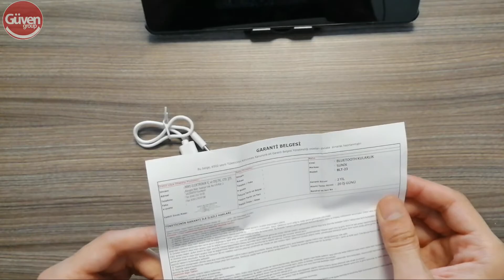Sunix BLT23 True Wireless Bluetooth Kulaklık 5.0 Kutu Açılımı ve İnceleme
Merhaba Değerli Güven Grup takipçileri Sunix BLT23 True Wireless Bluetooth Kulaklık 5.0 ürününe ve tüm telefon aksesuarları ihtiyacınızı sitemizden güvenle satın alabilirsiniz.